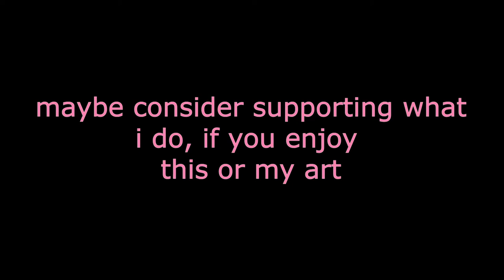vlogmas day 9: out in the world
i was out in the world and did things where i walked around and went to see the vampires and had celebratory pancakes because I DID GOOD TODAY